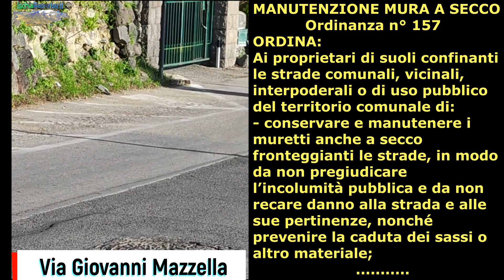Ordinanza n 157 del settembre 2023. Si sollecita intervento in Via Giovanni Mazzella a Forio